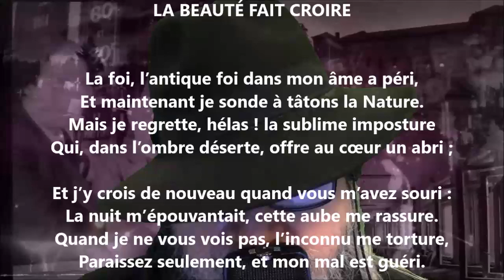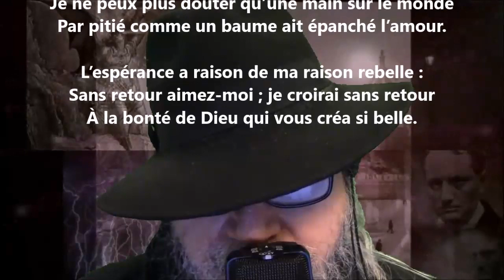La beauté fait croire - Sully Prudhomme lu par Yvon Jean